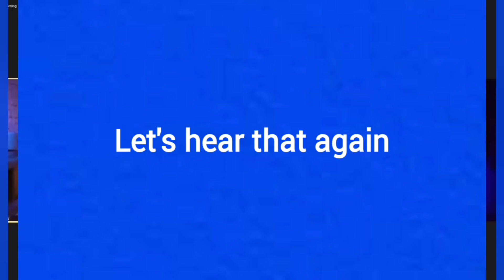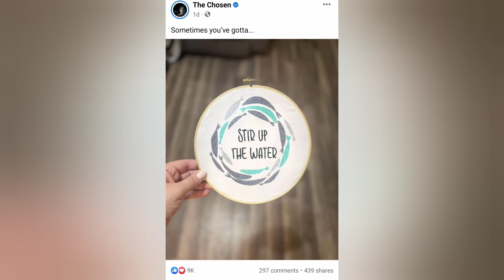Dallas Jenkins lost opportunities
Various clips from interviews with Dallas Jenkins.

CREDIT: The Chosen